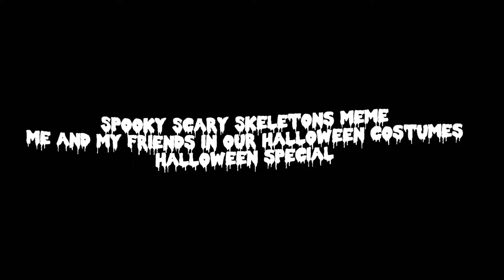|| Spooky Scary Skeletons Meme || Halloween special || ft.Me and my IRL friends || Original? ||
Annabel: Olivia Rodrigo
Emerson: Cruella
Elle: Green M&M
Me: Hogwarts student (Ravenclaw)
Aniston: Zombie
Claudia: Yellow M&M